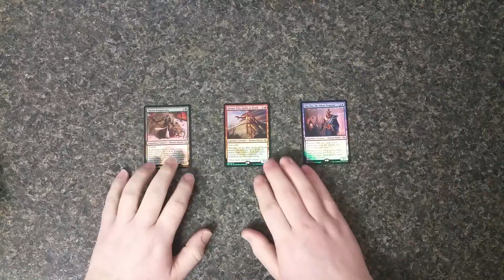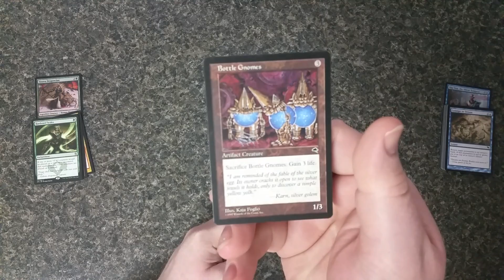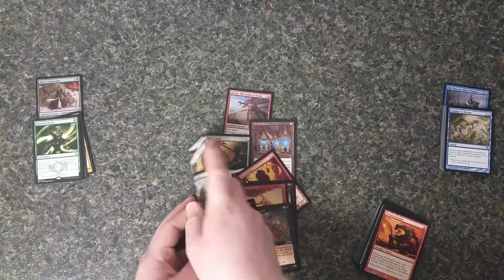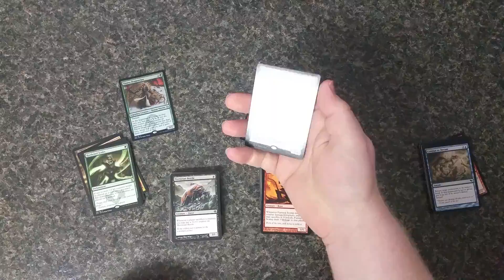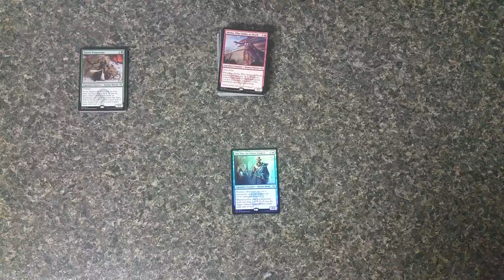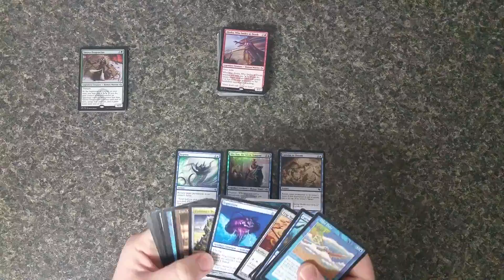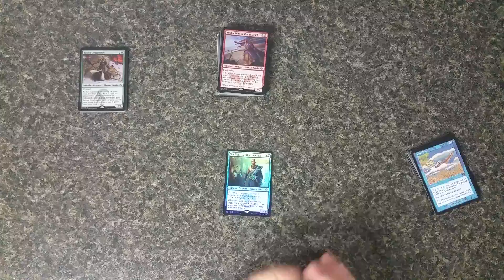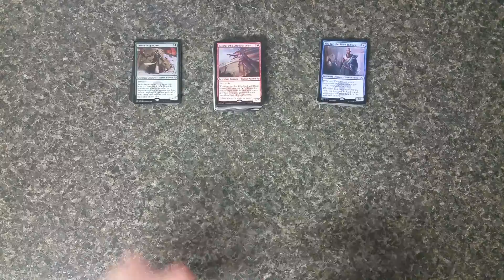Fate Reforged! Alesha! Yasova! Shu Yun!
A quick video highlighting three Khans from Fate Reforged. Each Legendary is a great choice for Commander or Tiny Leader! Check out the video and comment with your own card combinations!